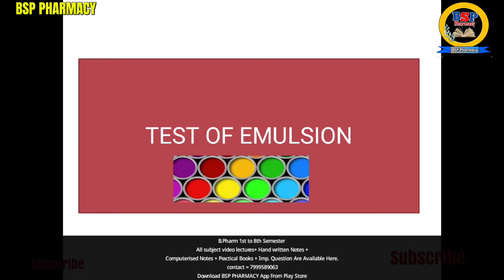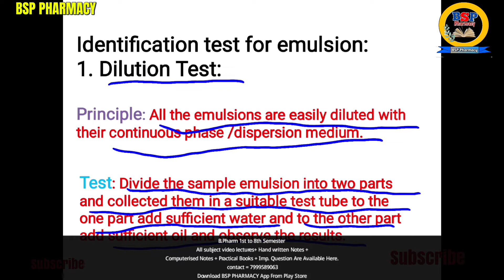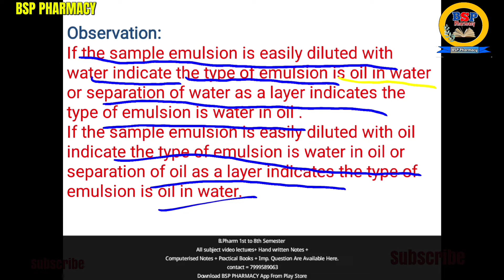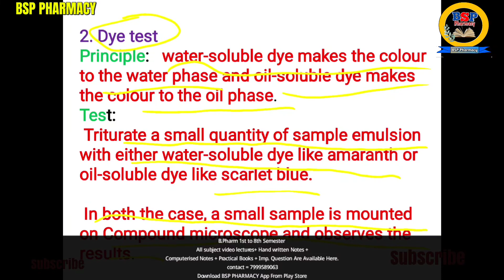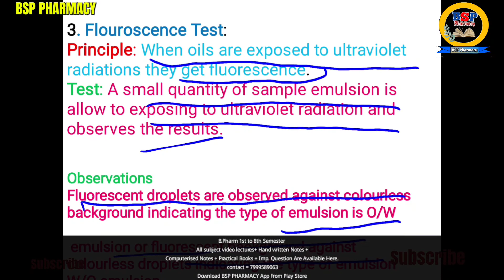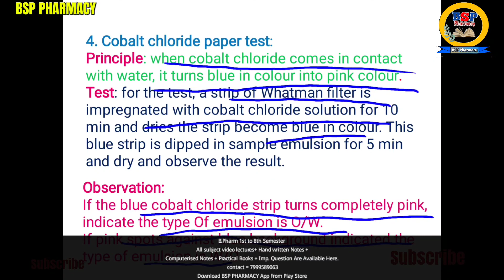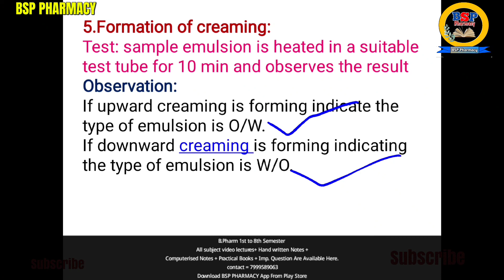lecture10 || Test Of Emulsion || Identification test of Emulsion || BSP PHARMACY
bpharm 1st semester | bpharma online lectures | bpharm online exams | bsp pharmacy

If you want to prepare b pharma as well as Gpat preparation. then download our application BSP pharmacy whose link is given below. 👇👇👇👇👇👇